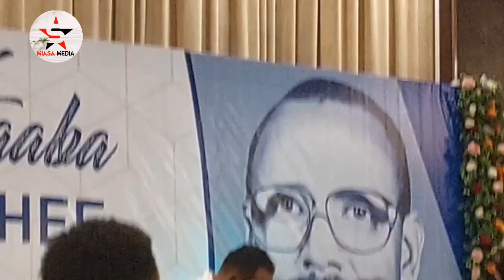Qamar Yusuf- Afaan Oromo- Best Oromo music 2023/@OromoDJMusic@EmalaEntertainment/@miasamedia